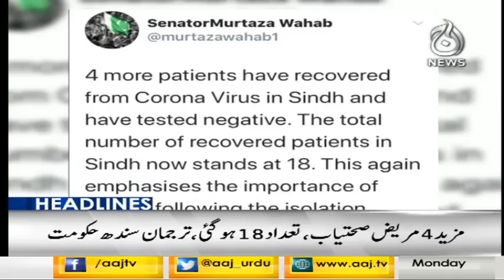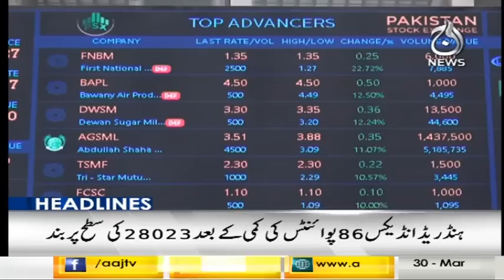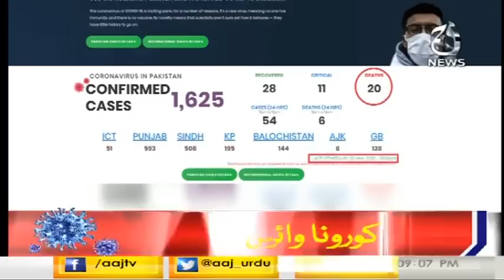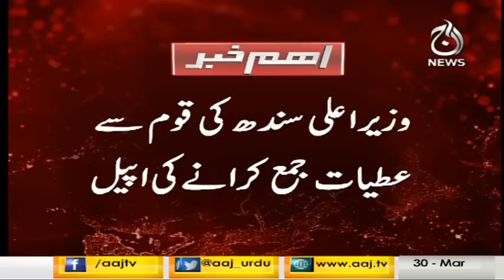Headlines 9 PM | 30 March 2020 | Aaj News